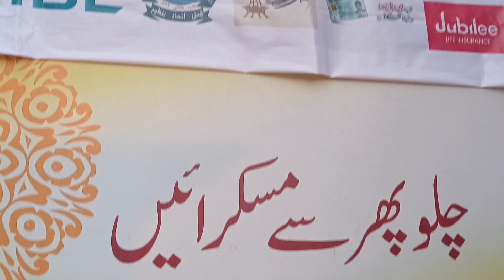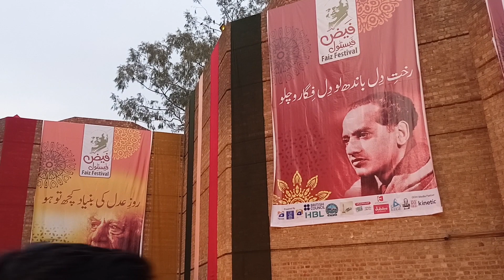Faiz festival Started In Lahore